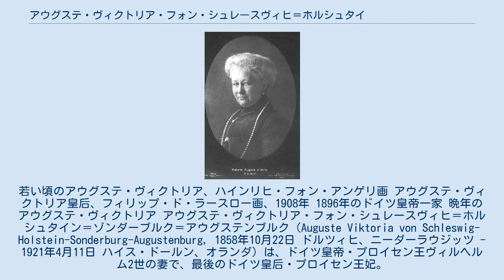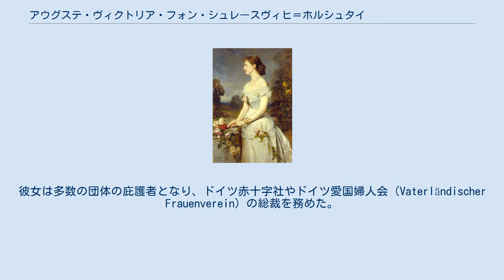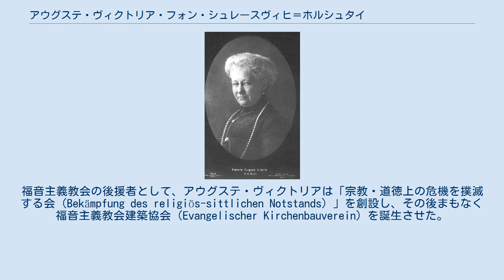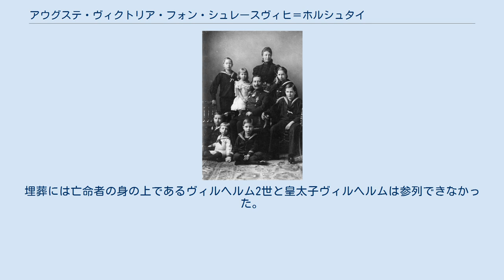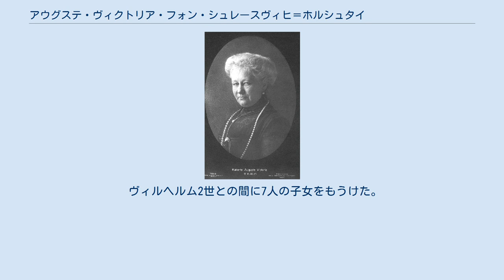アウグステ・ヴィクトリア・フォン・シュレースヴィヒ＝ホルシュタイン＝ゾンダーブルク＝アウグステンブルク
若い頃のアウグステ・ヴィクトリア、ハインリヒ・フォン・アンゲリ画 アウグステ・ヴィクトリア皇后、フィリップ・ド・ラースロー画、1908年 1896年のドイツ皇帝一家 晩年のアウグステ・ヴィクトリア アウグステ・ヴィクトリア・フォン・シュレースヴィヒ＝ホルシュタイン＝ゾンダーブルク＝アウグステンブルク（Auguste Viktoria von Schleswig-Holstein-Sonderburg-Augustenburg, 1858年10月22日 ドルツィヒ、ニーダーラウジッツ - 1921年4月11日 ハイス・ドールン、オランダ）は、ドイツ皇帝・プロイセン王ヴィルヘルム2世の妻で、最後のドイツ皇后・プロイセン王妃。
全名はアウグステ・ヴィクトリア・フリーデリケ・ルイーゼ・フェオドラ・イェニー（Auguste Viktoria Friederike Luise Feodora Jenny）。
家族からはドナ（Dona）と呼ばれた。
 シュレースヴィヒ＝ホルシュタイン＝ゾンダーブルク＝アウグステンブルク公爵家の家長フリードリヒ（8世）とその妻アーデルハイトの間の長女として生まれた。
母方の祖父母はホーエンローエ＝ランゲンブルク侯エルンスト1世と、イギリスのヴィクトリア女王の異父姉フェオドラ・ツー・ライニンゲンである。
アウグステ・ヴィクトリアは公爵家の居館のあるドルツィヒ・イン・デア・ラウジッツ（現在のポーランド領ルブスコ市域内、ドゥウジェク）で弟妹たちと一緒に育ち、平穏な少女時代を過ごした。
 アウグステンブルク公爵家は、デンマークからの分離独立を求めるシュレースヴィヒ公国とホルシュタイン公国のドイツ系住民の指導者的存在であり、1848年に起きたドイツ系住民の蜂起を指導して第一次シュレースヴィヒ＝ホルシュタイン戦争を引き起こした。
公爵家は1852年のロンドン議定書の取り決めにより、シュレースヴィヒ＝ホルシュタイン公爵位の継承順位から排除され、デンマーク王冠領から追放された。
 1863年にホルシュタインでドイツ民族運動が再燃すると、父フリードリヒはドイツ連邦の支持を受けて公爵位に就こうとし、故郷に帰還して熱狂的に歓迎され、「フリードリヒ8世」を名乗って公爵位に就くと宣言した。
しかし、これを契機として起きた第二次シュレースヴィヒ＝ホルシュタイン戦争とその後の普墺戦争により、シュレースヴィヒとホルシュタインは1866年にはプロイセン王国領となった。
フリードリヒの存在は冷たく無視され、彼は家族を連れてホルシュタインを退去した。
1881年のアウグステ・ヴィクトリアとヴィルヘルム2世の結婚により、ようやくアウグステンブルク公爵家とプロイセン王家は和解することになる。
 アウグステ・ヴィクトリアは1875年、イギリスに大叔母のヴィクトリア女王を訪ねた際、母方の従弟にあたるザクセン＝マイニンゲン家の公子エルンストと恋に落ちたが、両親に交際を禁じられた。
後に皇帝ヴィルヘルム2世となるプロイセン王子ヴィルヘルムは、1868年にテューリンゲンのラインハルトブルン城で又従妹にあたるアウグステ・ヴィクトリアを見知っていた。
互いの両親が友人同士だったため、2人は1878年の夏にポツダムで再会し、交際をするようになった。
父フリードリヒが亡くなった直後の1880年2月14日、アウグステ・ヴィクトリアとヴィルヘルム王子の婚約披露宴がゴータで執り行われた。
この婚約は、ヴィルヘルム王子の両親であるドイツ皇太子フリードリヒ（後の皇帝フリードリヒ3世）夫妻が、皇帝ヴィルヘルム1世とその宮廷を攻撃するために成立させたものだった。
 ところが、アウグステ・ヴィクトリアの家柄がプロイセン王家に嫁ぐ者として相応しくないことを問題視する声が挙がった。
具体的には、アウグステ・ヴィクトリアの父方の祖母、曾祖母がいずれも単なる伯爵家の出身だったことが、対等結婚でないとされる理由になった。
さらに、彼女の父フリードリヒ8世は1866年に統治していた公国をプロイセンに併合されており、プロイセン国家の政治的指針が疑われかねないという意見も出た。
1880年6月2日、ようやく正式な婚約発表が行われた。
2人は1881年...